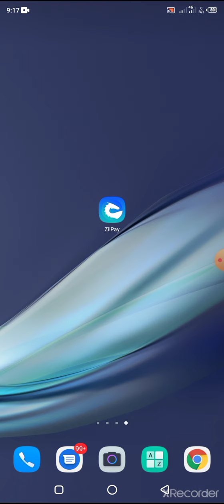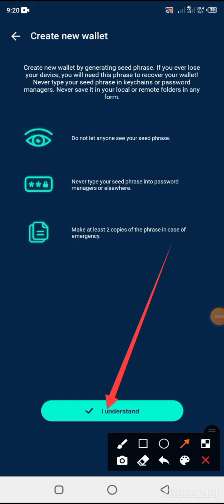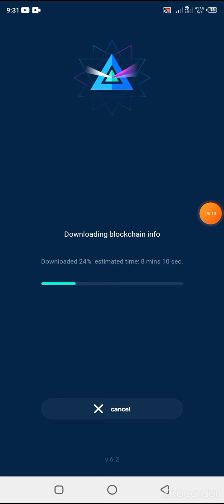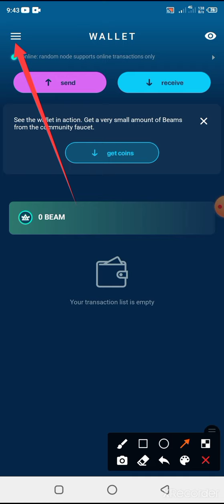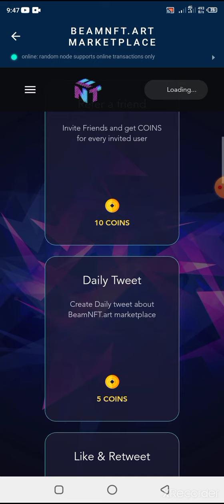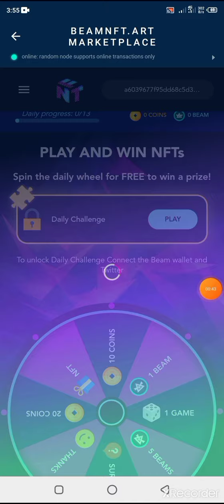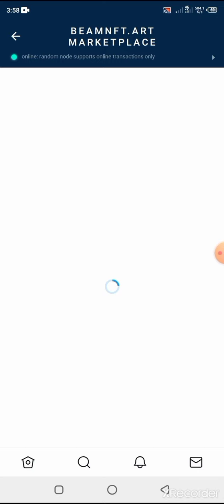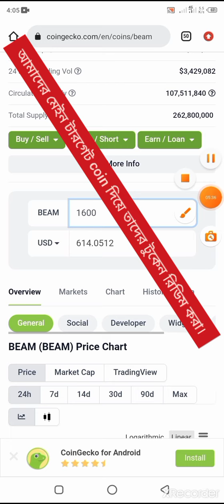Beam Wallet Offer ।। Claim NFT Airdrop ।।l Claim Unlimited Beam Token ।। রেফার ছাড়া ইনকাম হবে সবার।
Project--Details Hi Guys !! Welcome To " Earning Official 24 Youtube Chanel " In This Video, I am going to Review | Beam Wallet Offer

.Related Tag.